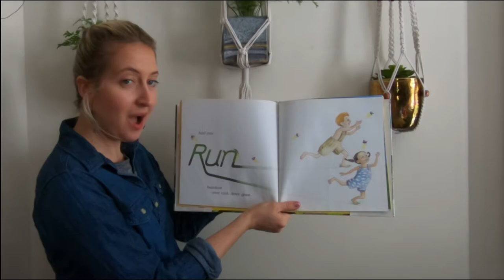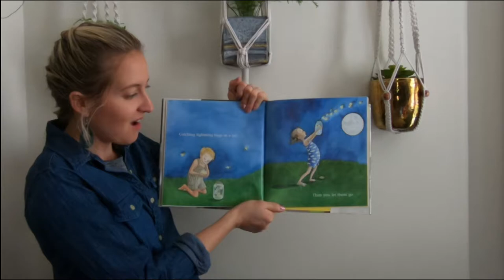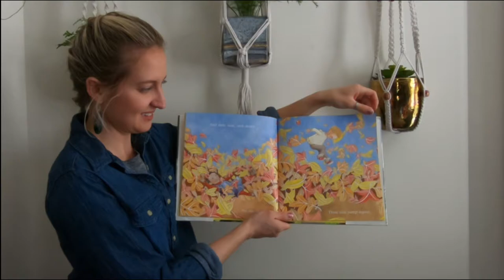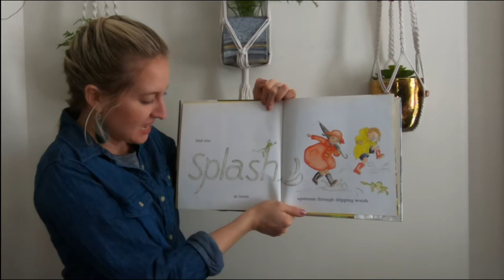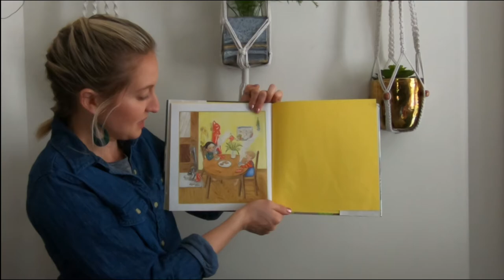Run, Jump, Whiz, Splash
This book is all about sound and sensory experiences that children have outdoors. It is a great book for ages 2-5, and hopefully inspires you to play in nature after reading!

Credit to: Run Jump Whiz Splash by Vera Rosenberry